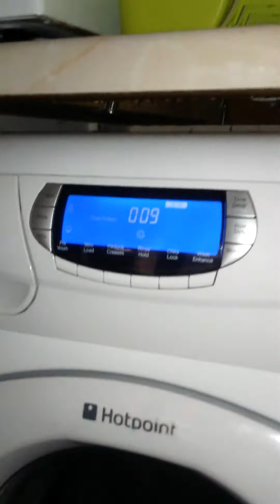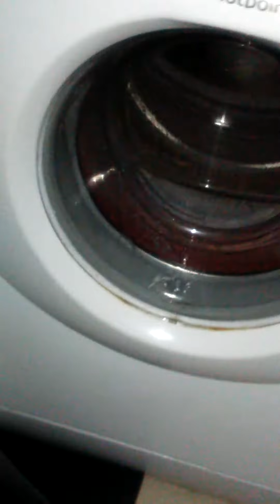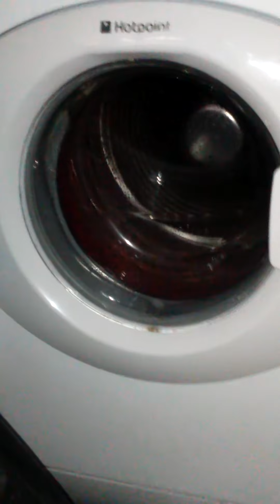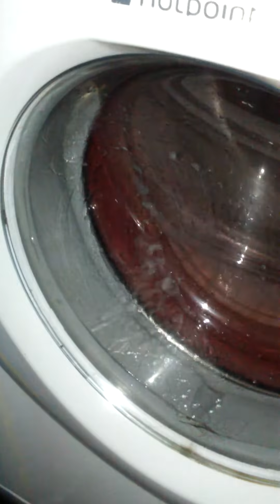Massive waterlock!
Love this machine!